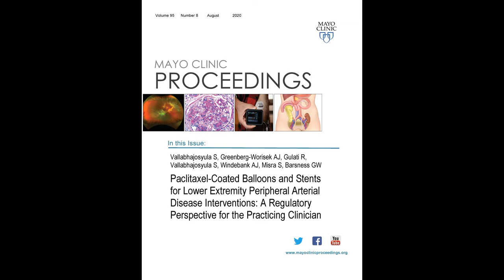Paclitaxel-Coated Balloons and Stents for Lower Extremity PAD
Dr. Saraschandra Vallabhajosyula, a Fellow in Cardiovascular Medicine at Mayo Clinic in Rochester, MN, shares is Commentary appearing in the August 2020 issue of Mayo Clinic Proceedings, where he evaluates the controversy surrounding the use of paclitaxel coated stents and balloons from a regulatory perspective.